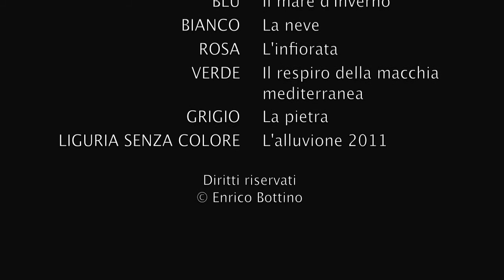2_ROSSO_ LA SUPERBA_I COLORI_DELLA_LIGURIA_TREKKING_IN_LIGURIA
ROSSO: LA CROCE DI SAN GIORGIO  -- Ritagli di cielo, le linee verticali e buie delle case, passaggi coperti, dedali di caruggi difficili da districare: è facile perdersi tra gli stretti vicoli della Superba.  Nel centro medioevale più grande d'Europa pulsa la vita di una città che cresce in verticale, consacrata dall'UNESCO Patrimonio Mondiale dell'Umanità.

Se vuoi ricevere tutte le settimane spunti per andare a camminare registrati alle mie newsletter cliccando nel

RED: THE CROSS OF ST GEORGE - Scraps of Heaven, the vertical lines and dark houses, covered walkways, a maze of alleyways difficult to disentangle: it is easy to get lost in the narrow alleys of Superba. In the center of medieval Europe's largest pulsating life of a city that grows vertically, consecrated by the UNESCO World Heritage Site.

ROUGE: LA CROIX DE ST GEORGE - Chutes du Paradis, les lignes verticales et maisons sombres, des passages couverts, un dédale de ruelles difficiles à démêler: il est facile de se perdre dans les ruelles étroites de Superba. Dans le centre de la plus grande vie palpitante de l'Europe médiévale d'une ville qui se développe verticalement, consacrée par le site du patrimoine mondial de l'UNESCO.

ROT: Das Kreuz von St George - Sammelalbum des Himmels, die vertikalen Linien und dunkle Häuser, Laubengänge, ein Labyrinth von Gassen schwer zu entwirren: es ist leicht, in den engen Gassen von Superba verloren gehen. In der Mitte des mittelalterlichen Europas größte pulsierende Leben einer Stadt, die vertikal wächst, von der UNESCO zum Weltkulturerbe geweiht.